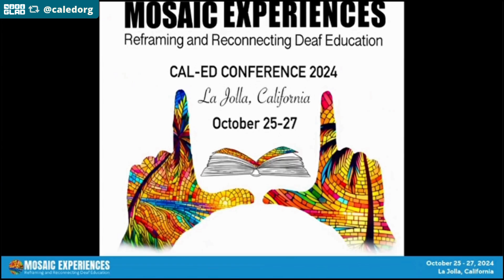[REPOST] Cal-Ed Conference | October 2024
📢 An announcement by CAL-ED conference chairs below.

Video transcript:
A message from this year's CAL-ED conference chairs!

Registration and all things conference related is here!

Video transcript: "Hello, my name is Gabrielle Jones and I'm a professor at the University of California San Diego. Welcome to La Jolla. Hello, I'm Cheryl Kaler and I'm the principal at the Davila Day School.

Hi, my name is Ruth Rosas and I'm a professor here in San Diego. Hi, I am Laura Kim and I'm a middle school teacher teaching math and sciences at Innovation Middle School under the San Diego School District. Welcome to San Diego.

The theme of our conference this year is Mosaic Experiences, Reframing and Reconnecting Deaf Education. The CAL-ED Conference will be taking place October 25th, 26th and 27th, coming up very soon. This three-day weekend conference is an opportunity to come together and collaborate and brainstorm.

If you want to register, the link is below. If you want to volunteer, you can join us by signing up at this link."

🕐 Time: October 25 at 11 AM and end on 27th at 2 PM
📍 Location: Marriott La Jolla, 4240 La Jolla Village Drive, La Jolla, CA 92037

More info or questions: See the link and click on "Have Questions? ASK!"